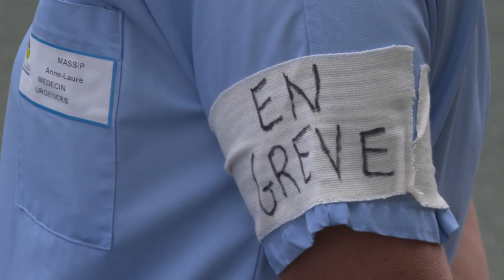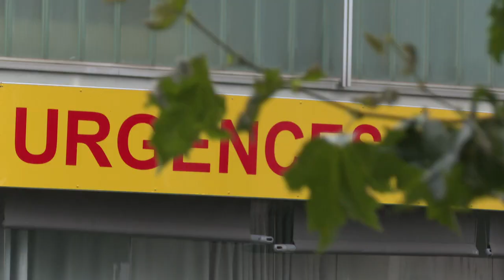Saint-Brieuc : "on ne peut plus traiter les patients correctement" déplorent les urgentistes